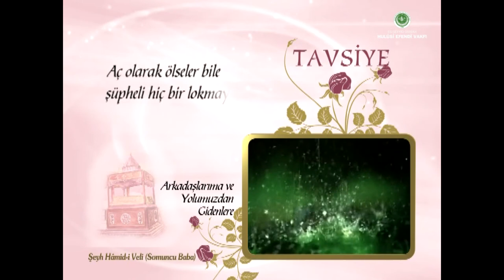Somuncu Baba'dan Tavsiyeler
Şeyh Hamid-i Veli Somuncu Baba Hazretleri "Arkadaşlarıma ve yolumuzdan gidenlere tavsiyelerim" başlıklı 11 adet tavsiyede bulunmuştur.

Şeyh Hamid-i Veli Somuncu Baba Hazretleri, Zikir Risâlesi isimli eserinin son bölümünde “Arkadaşlarıma ve Yolumuzdan Gidenlere Tavsiyelerim” başlığı altında bizlere önemli nasihatler bırakmıştır. Bu tavsiyeler şu şekildedir:

    - Gizli ve aşikâr her yerde Allah’tan korksunlar.
    - Az yesinler, az konuşsunlar, az uyusunlar.
    - Avâmın arasına az karışsınlar.
    - Tüm mâsiyet ve kötülüklerden uzak dursunlar.
    - Dâima şehvetlerden kaçınsınlar.
    - İnsanların elindekilerden ümitlerini kessinler.
    - Tüm zemmedilmiş sıfatları terk etsinler.
    - Övülen sıfatlarla süslensinler.
    - Şiir ve şarkı (günaha götürüyorsa) dinlemekten kaçınsınlar.
    - Ayrı bir görüşle, kendini cemaatten ayrı bırakmasınlar.
    - Aç olarak ölseler bile şüpheli hiç bir lokmayı yemesinler.

// Şeyh Hamid-i Veli Somuncu Baba (ks)

Somuncu Baba kimdir?
Somuncu Baba türbesi nerede?